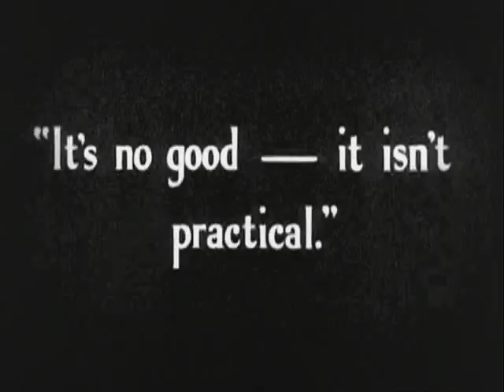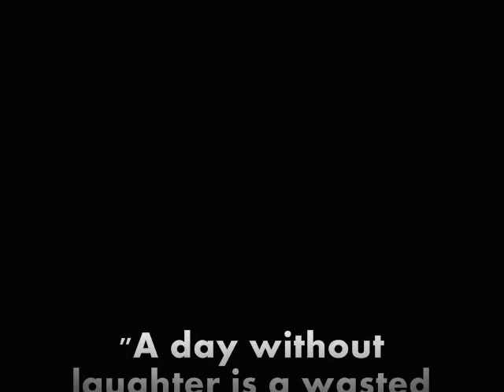Charlie Chaplin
A brief view to Charlie Chaplin's life.

Bibliography:
• A Dog's Life. Dir. Charlie Chaplin. Perf. Charlie Chaplin, . United Artists, 1918. Film.
• A King in New York . Dir. Charles Chaplin. Perf. Charles Chaplin, Dawn Addams, Maxine Audley. 20th Century Fox, 1957. Film.
• Modern Times. Dir. Charlie Chaplin. Perf. Charlie Chaplin, Paulette Goddard, Henry Bergman. United Artists, 1936. Film.
• The Great Dictator. Dir. Charlie Chaplin. Perf. Charlie Chaplin, Paulette Goddard, Jack Oakie. United Artists, 1940. Film.
• The Kid . Dir. Charlie Chaplin. Perf. Charlie Chaplin. First National, 1921. Film.